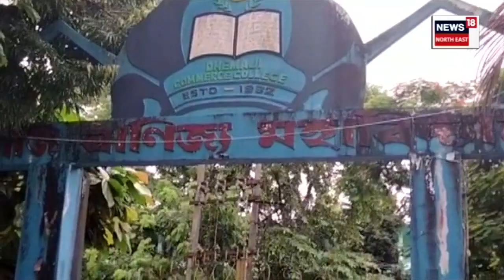Lakhimpur আৰু Dhemaji ত নিলম্বিত হ'ল দুখন কলেজৰ দুজন অধ্যক্ষ | N18V